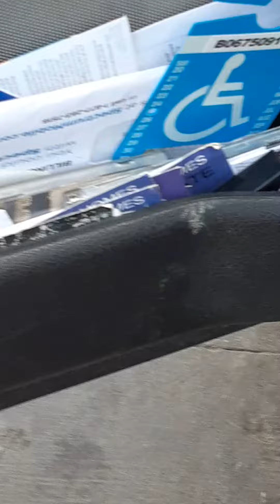shooting my mom with an air gun prank 😂